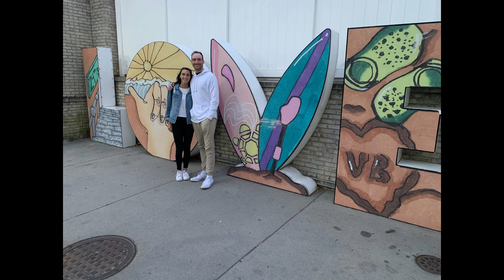Alexis & Jennings | 7.20.2024 | Wedding Slideshow